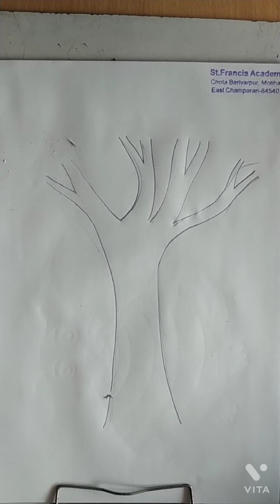Art class l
tree painting